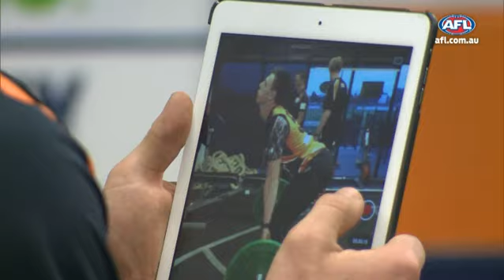Draft Trumps - Jake Lever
The versatile key defender is one of the enigmas of the NAB AFL Draft due to missing the 2014 season with a knee injury.